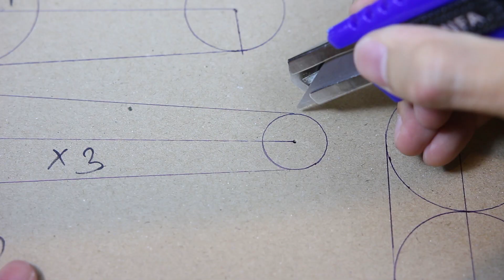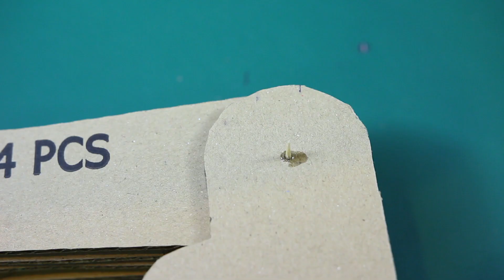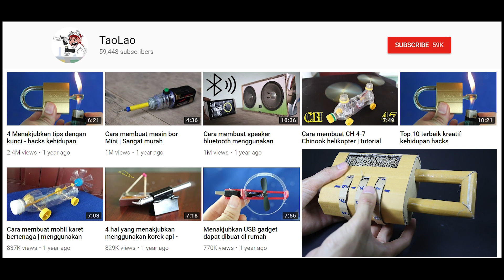Buat Lengan Robot Hyrdraulic dari Kardus | Excavator yang Didukung Air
Siapkan: kardus, lem lem panas, gunting, pisau kertas, Disposable Syring